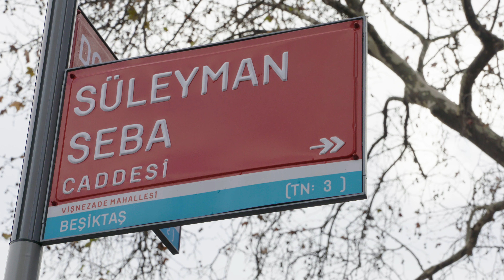Sergen Yalçın'ı Beşiktaş Taraftarına Sorduk! - Elapro MEDIA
Elapro MEDIA ekibi sahaya iniyor ve güncel konuları halka soruyor.
Yorum ve önerilerinizi bekliyoruz.

Muhabir: Kenan Can Erten
Kameramanlar: Salim Koç, Tarık Güler
Kurgu: Okan Karabulut
Yönetmen: Mert Okan
Yapım: Elapro MEDIA
Yapımcı: Kaan Gökgöz